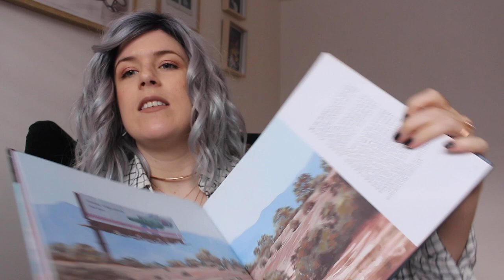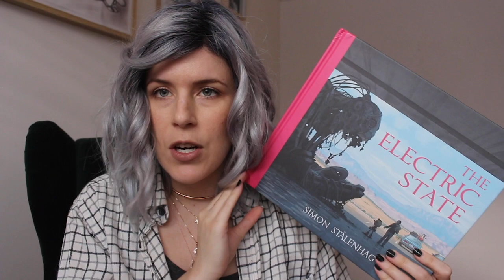15 Translated Books That Are Creepy As F*ck 😱 😉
♡ Links

Spooky Smart B*tch Readathon (Aug 1st - 31st)
Liveshow: Aug 1@6PM MST / Aug 2@10AM AusEST on Jordaline Reads

♡ Books (* = queer/LGBT+ content)

Such Small Hands - Andres Barba (Spain)
The Electric State* - Simon Stalenhag (Sweden)
Comemadre - Roque Larraquy (Argentina)
The Girl from the Other Side - Nagabe (Japan)
Fever Dream - Samanta Schweblin (Argentina)
Apple and Knife - Intan Paramaditha (Indonesia)
In the Miso Soup - Ryu Murakami (Japan)
Human Acts - Han Kang (South Korea)
The Twenty Days of Turin - Giorgio de Maria (Italy)
Tender is the Flesh - Agustina Bazterrica (Argentina) out Aug 4th!!!
Little Eyes - Samanta Schweblin (Argentina)
Perfume - Patrick Suskind (*Germany! not France (thanks TaosReviews))
Toddler-Hunting & Other Stories - Taeko Kono (Japan)
The Good Son - You-Jeong Jeong (South Korea)
Hex - Thomas Olde Heuvelt (Netherlands)

♡ About Me